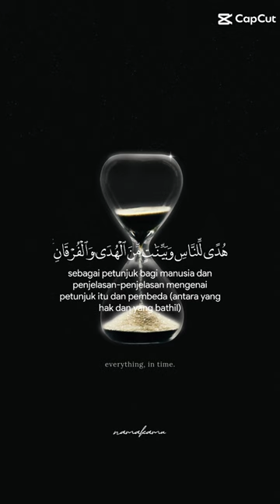8 March 2024